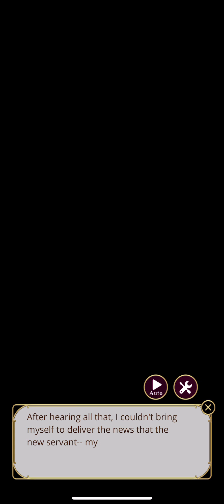The Butler Hid it - Faust's Route - Chap 1